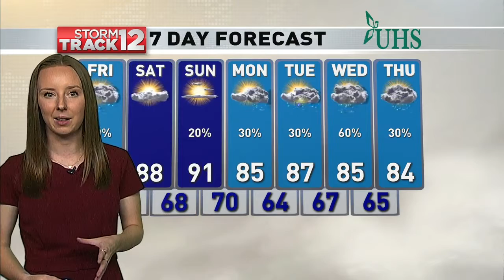WBNG Weather Friday July 17, 2020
WBNG Weather Friday Morning July 17, 2020
Currently filling in as the Weekend Meteorologist for WBNG. Graduating from Millersville University with a degree in Meteorology, minor in Emergency Management, and concentration in Broadcasting in May 2021.
Let's chat!